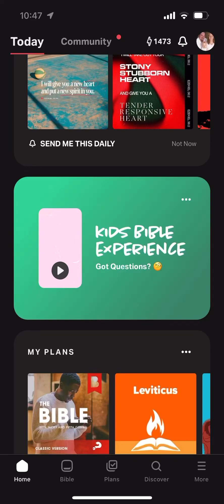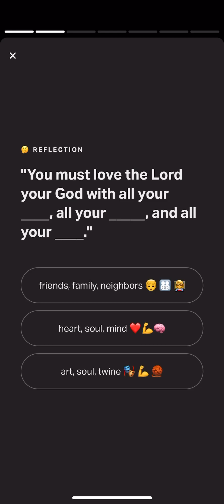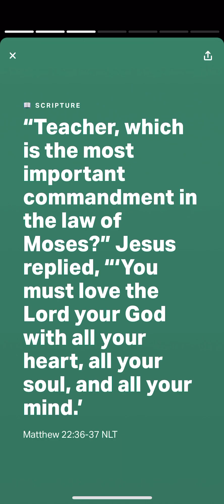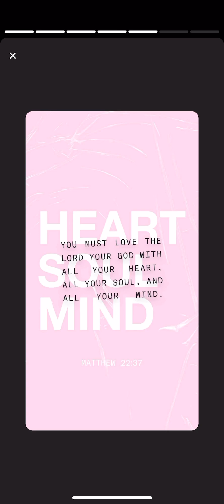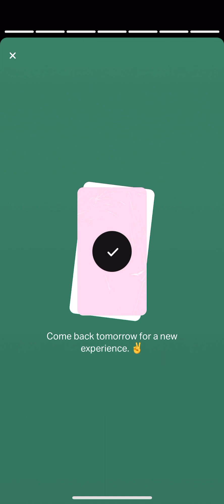YouVersion Kids Bible Experience Matthew 22:36-37